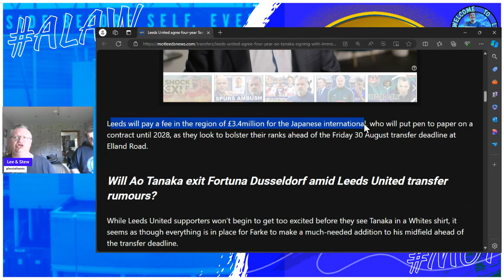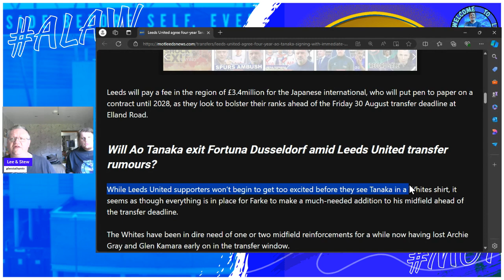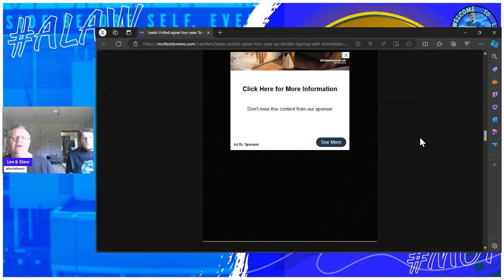Tanaka Medical today According to reports